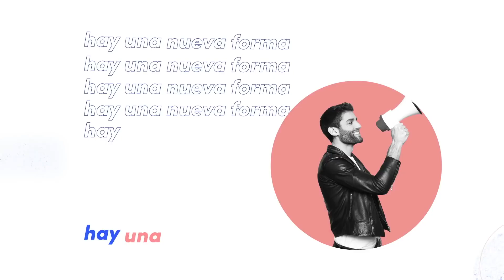Ualá - Despertá tu plata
Anunciante: Ualá
Agencia: Circus Marketing